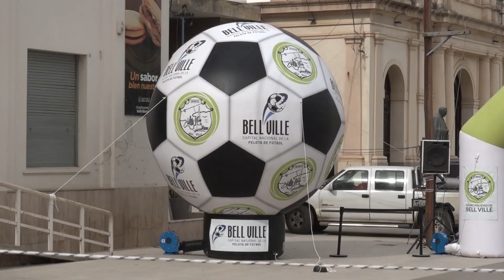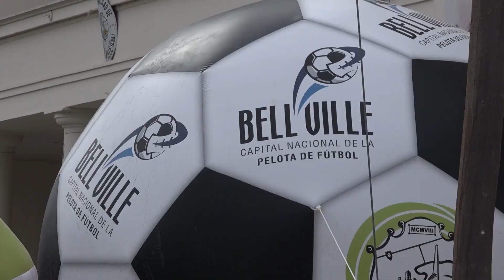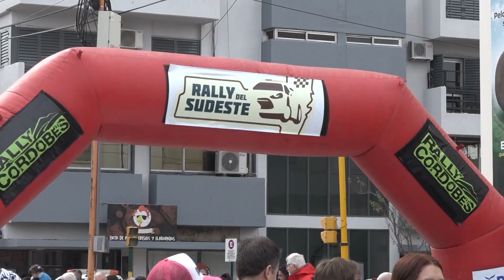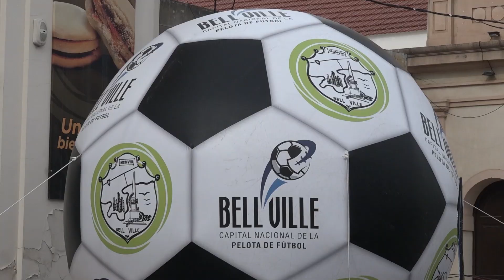RYM TELEFE RALLY CORDOBES BELL VILLE 02 PLAZA RAMPA GENTE JULIO 2023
RYM TELEFE RALLY CORDOBES BELL VILLE
 02 PLAZA RAMPA GENTE
JULIO 2023